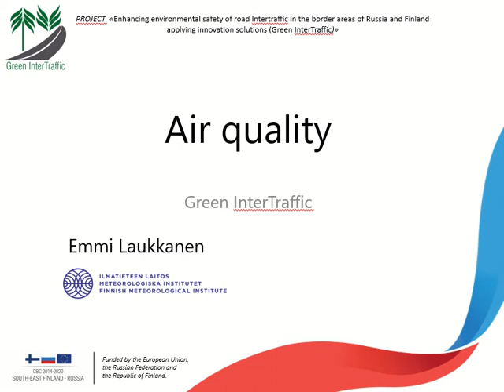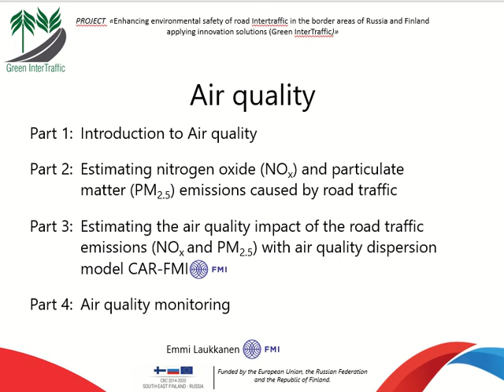AirQuality Intro GreenInterTraffic EmmiLaukkanen FMI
High-quality road weather information is a prerequisite for ensuring smooth and safe travel especially during harsh winter condition. This lecture gives examples how to use road weather observations and forecasts developed within the Green InterTraffic project in an efficient way to support travel planning taking into account weather conditions along E18.